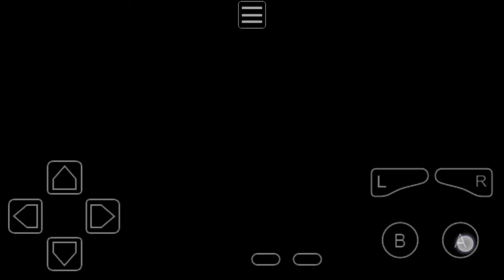Super Street Fighter X 2 Turbo Revival 街霸 X 2 复苏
My childhood memory. I can play this game non-stop. One of the happy things was that I could see the characters I play perform special moves. Hadoken~ 😁
小時候的童年回憶啊！那時候可以一直玩。最開心的事是可以使用各種人物出招。波動拳~ 😁